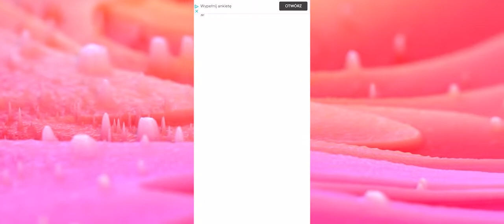Ola gra w gre Tom Hero Dash #2